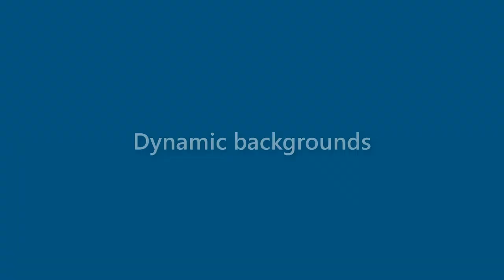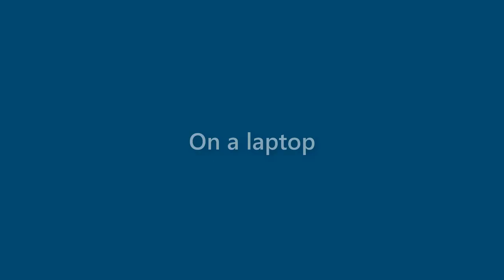Anastasia Hensley - appearance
Name Look - Anastasia Hensley - appearance. In this video we present "Anastasia Hensley" name look and feel in various scenarios.
This video will cover:
How does "Anastasia Hensley" look as a personal letterhead?
How does "Anastasia Hensley" look on a business card?
How does "Anastasia Hensley" look on a computer/laptop screen?
How does "Anastasia Hensley" look with different background colors?
How does "Anastasia Hensley" look with various fonts?